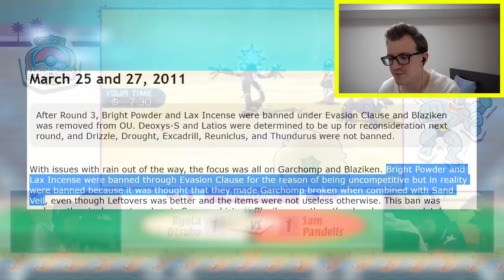World Champ Reacts: How Good Was Garchomp ACTUALLY?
Three-time Pokemon Video Game World Champion Ray Rizzo reacts to How Good Was Garchomp ACTUALLY.